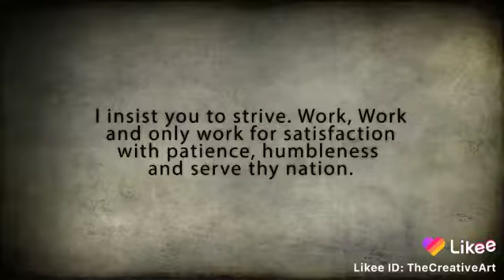Quaid Day 25 December